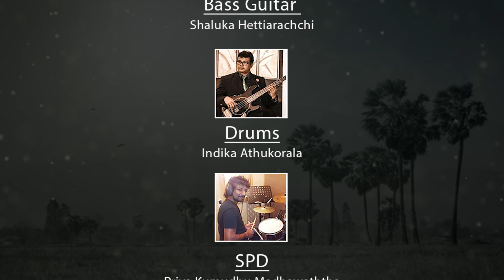Hadha Kusumen (හද කුසුමෙන්) | Artist - Sayuri Prarthana | Music - Kaveen Rupasinghe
☢️ Song | Hadha_Kusumen [හද කුසුමෙන්]

“සිහල, දමිළ, යෝනක අපේ රටේ ප්‍රධාන ජාතීන් තුන. භාවිතාව අනුව සිංහල මහ ජාතිය. දමිළ, යෝනක සුළු ජාතීන්. මේ අමනුෂ්‍ය බෙදීම දේශපාලනයට සූප්පු කළ හැකි මස් කටුවක්. සාහිත්‍යකරුවන්ට හොඳ නිර්මාණ පසුබිමක්. ඊට හොඳ ම නිදසුන සිංහල - දමිළ, සිංහල - යෝනක ප්‍රේම වෘතාන්ත ඇසුරෙහි බිහි වී ඇති ගීත ප්‍රමාණය. නමුත් ඒවායෙහි ද බොහෝ විට ප්‍රේමවන්තයා මහ ජාතියේ. ප්‍රේමවන්තිය සුළු ජාතියේ. මෙය " මහ - සුළු" අමානුෂිකත්වයෙන් සාහිත්‍යකරුවාට ද ගැලවීමට බැරි වූ අවස්ථාවක්. ඒත් මේ ගීතයේ ප්‍රේමවන්තිය යි මහ ජාතියේ. ප්‍රේමවන්තයා සුළු ජාතියේ. ඔවුන්ගේ ප්‍රේමයට එරෙහිව ඇති අභියෝග ජය ගනිමු යැයි මෙහිදී යෝජනා කරන්නේ ප්‍රේමවන්තිය. වාර්ගික අරගලය සදාකාලික නො වීමට නම් අපට මේ ආකල්ප වෙනස අත්‍යවශ්‍ය වෙනවා. මේ ගීතය ඒ අරමුණෙහි, ආකල්පයෙහි ප්‍රතිඵලයක්…
පිරිමියා මූලික සමාජයක කාන්තාව ඒ අභියෝගය ජය ගන්නට ආරාධනය කිරීම මෙහි ඇති තවත් වැදගත්කමක්"

$ Artiste | Sayuri Prarthana
$ Lyrics  | Ranjith Malliyawadu
$ Music | Kaveen Rupasinghe
$ Music & Voice Recorded | Gayan Perera
$ Mixed & Mastered | Sandaru Gamage @ Sage Studioz
$ Vedio | Focus Art  @artsnsnr

හද කුසුමෙන් ලේ ගලන්න
වචන වලින් වෙඩි තියන්න - එපා මාධවන්
සුළු ජාතිය කියා හිතෙන
සිතුවිල්ලට යන්න දෙන්න
[අපේ සාවියෙන්…] //

සැක සංකා දලු දමන්න
විය සිදුරක් හෝ සොයන්න - තවම සීරුවෙන්
අඳුරේ අත ගගා ඉන්න
කළුවර එහි සිර කරන්න
[ප්‍රේමයේ නමින්…] //

තල් රුප්පාවට ඉහළින්
සඳ පායනයුරු බලන්න - සැඳෑ කවුළුවෙන්
ඉඩ හසරක් තිබේ එන්න
පිය හසරක් තනා ගන්න
[කඳුළු ද්වාරයෙන්…] //

📛 M U S I C   O R C H E S T R A

⚜️ Music Composer ➡️

$ Violin         | Rukshan Gunawardhana / Thisara Bandara
$ Violin (Solo) | Madhusanka Rathnayake
$ Sitar           | Dilusha Ravindranath
$ Melodica   | indika Rajintha Lakmal
$ Lead Guitar | Buddhika Perera
$ Rhythm Guitar  | Mahendra Pesqual
$ Bass Guitar       | Shaluka Hettiarachchi
$ Drums                | Indika Athukorala
$ SPD               | Priya Kumudhu Medhawaththa
$ Percussion   | Nihal Kalubowila

⭕ ගීතය රසවිදීමට ඔබට ආදරයෙන් ඇරයුම් කරනවා. ගීතය පිළිබඳව ඔබේ අදහස් පහතින් සටහන් කරන්න. නවක නිර්මාණකරුවන්ගේ නිර්මාණ කාර්යය අගය කරමින් මෙම නිර්මාණ  ජන ගත කිරීමට (Share) කර ඔබගේ වටිනා  සහයෝගය ලබාදෙන්න. 🎙️💜️🎻💜️💐❤️